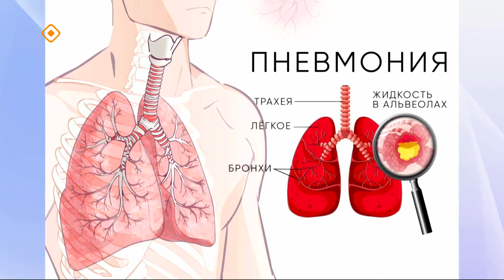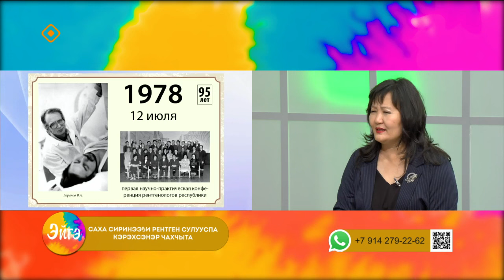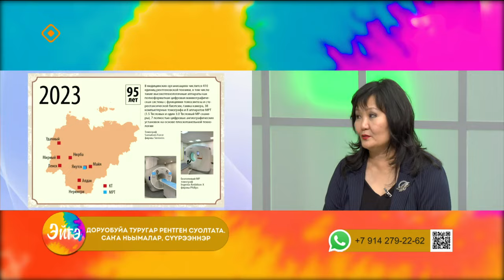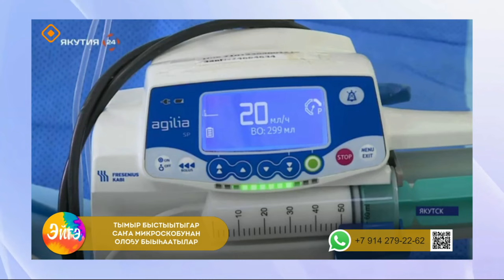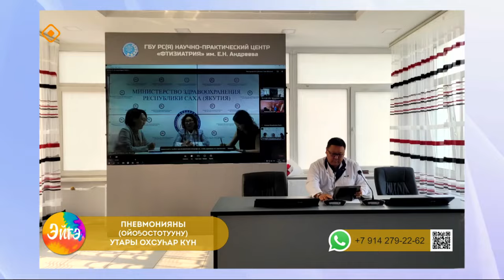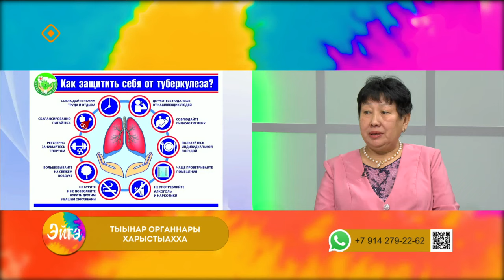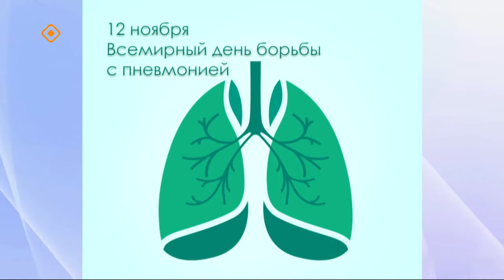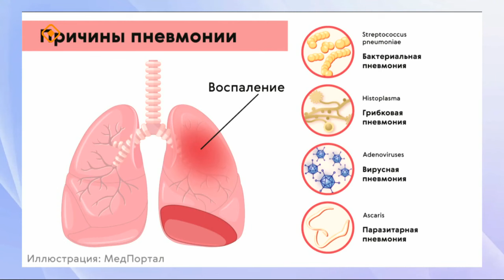«Эйгэ»: Тыынар уорганнары хайдах харыстыыбыт? (08.11.23)